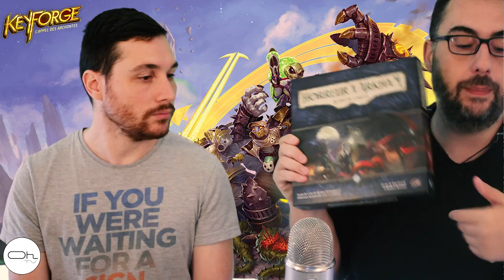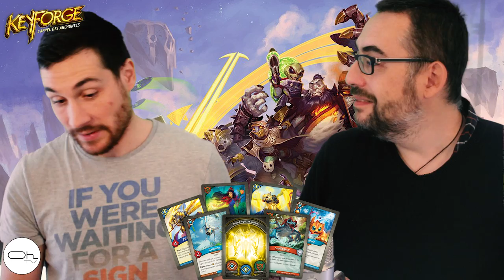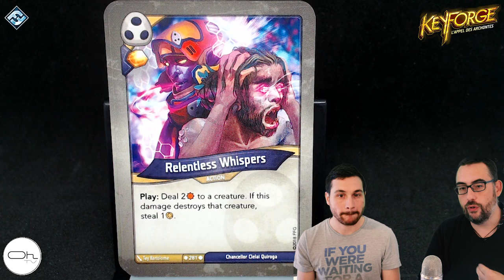Présentation de Keyforge feat Matthieu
On découvre toutes les subtilités de KeyForge, le dernier né de FFG. Entre Deck unique au monde et Meta hors du commun voyage dans le dernier délire de Richard Garfield.